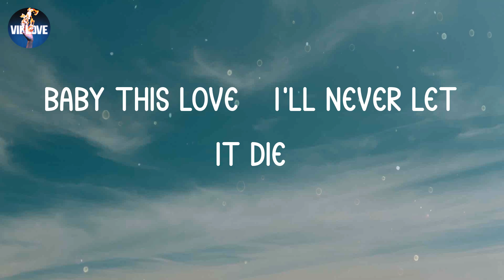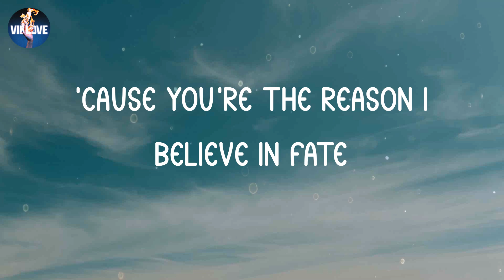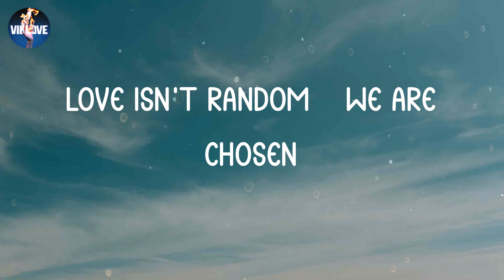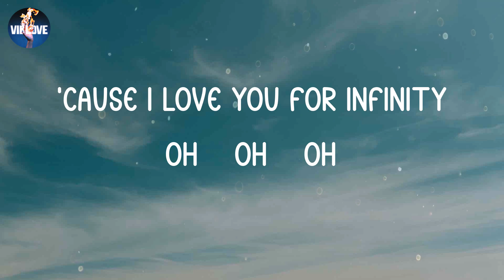Jaymes Young - Infinity (Lyrics)